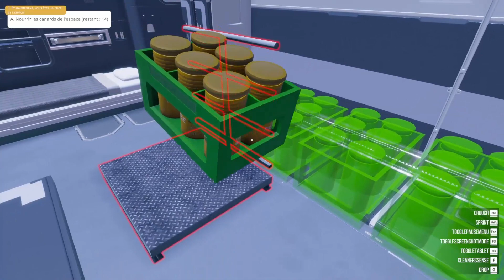Pool Cleaning Simulator|11 | Piscine De Quartier : Partie 4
Bonjour,

Description : Jouez le rôle d'une équipe de rénovation composée d'un seul homme chargé de redonner à diverses installations sportives leur éclat d'antan. Ne les laissez pas tomber dans l'oubli complet - retroussez vos manches et insufflez-leur une nouvelle vie !
Jeu : Pool Cleaning Simulator
Piscine De Quartier : Partie 4
Développeur : Rubens Games, FreeMind S.A.
Édition : FreeMind S.A., PlayWay S.A.
Sortie : 7 Septembre 2023
Enregistrement : OBS Studio.
Montage : DaVinci Resolve.

Merci,